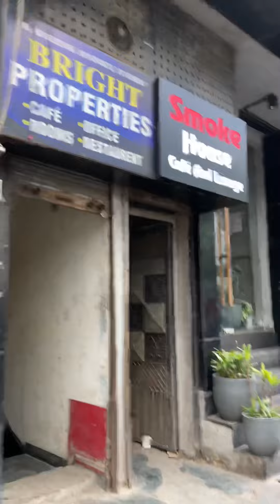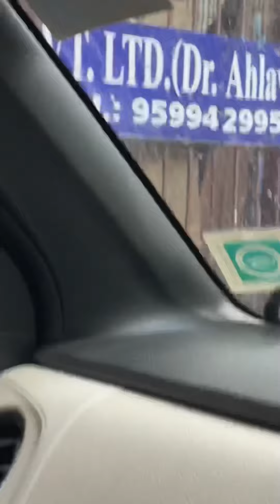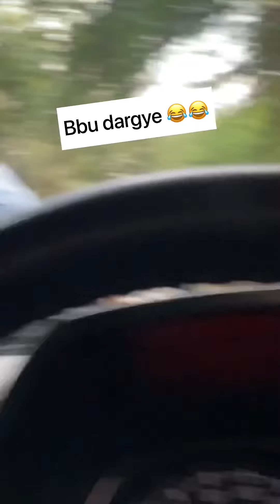Mic siran in car 🚓🚨🎙️/part 2 /public reaction🤣😆/prank😆/my modified wagon R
Cmnt❤️